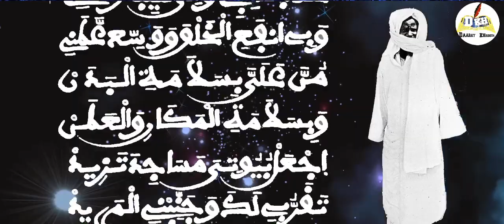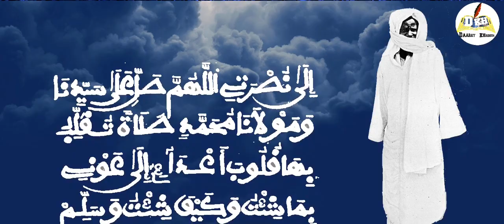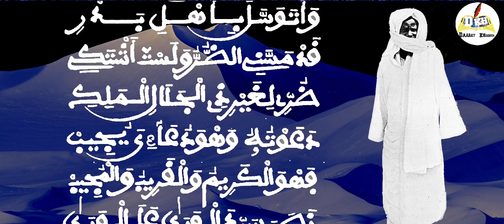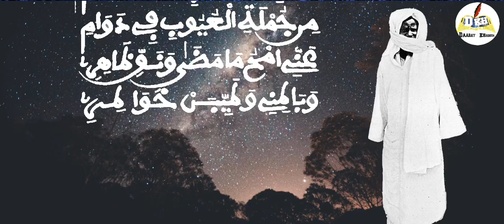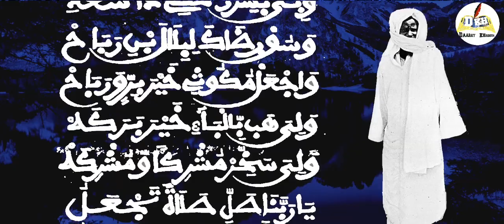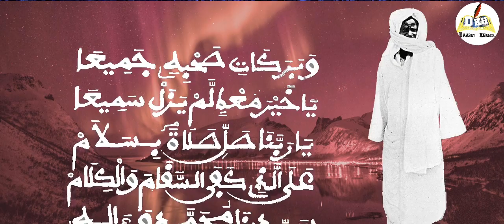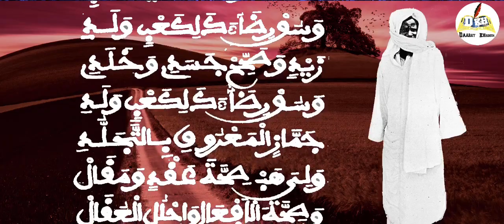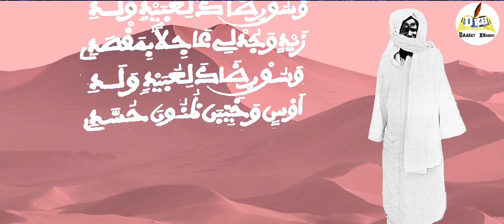WAXTAAN CI: KHASSIDA ASMA-I AHLI BADRIN (Les noms des combattants de Bedr)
« Asma-i Ahli Badrin »(Les noms des combattants de Bedr) est un poème de plus de 500 vers écrit par Cheikh Ahmadou Bamba dans la métrique « Rajaz ». Le Cheikh en a commencé la composition à Kokki et l’a achevé à Saint-Louis.
Le poème s’ouvre sur une invocation à Dieu le Très -Haut et sur une prière sur le Prophète (PSL). Le Cheikh cite ensuite les quatre compagnons orthodoxes dans l’ordre chronologique de leur magistère : Seydina Abou Bakr qu’il a appelé Nâ-ib, Seydina Omar (Wazîr) Seydina Ousmane, (Mâmûn) et Seydina Alioune (Wâris).
Le Cheikh a eu recours à l’alphabet arabe (Alîf ا, Ba ب, Ta ت, Ça ث, Ja ج etc. jusqu’à Ya ي) pour parler des autres combattants. Il utilise les formules tels que « Wârda »(Agrée), « Wal tarda »(Puisses-Tu agréer), « Wa sux ridâ » (Accorde Ton agrément) avant chaque nom.
De plus, pour chaque lettre, il fait un « Tawassul » sur tous les combattants dont les noms commencent par ladite lettre. Il formule par la suite des invocations et prie sur le Prophète (PSL). A titre d’exemple, pour la lettre « Alif ا», il dit :  « Waliya hab bi-ahli harfil hamzah... », cite tous les 11 hommes dont leurs noms commencent par « Alif ». Il continue : « wârda bihî han ahli harfil Bâ-i... », cite les 6 dont les noms débutent par la lettre « Ba ب». Cette méthode est utilisée jusqu’à la dernière lettre de l’alphabet arabe pour parler des 313 combattants.
Le plus transcendant est que le Cheikh opère une distinction remarquable des combattants qui portent le même nom. Il les différencie par leur descendance, leur origine, leurs signes distinctifs, etc. Il raconte même parfois des anecdotes les concernant pour aider le lecteur à les distinguer. Cela dénote sa connaissance profonde de ses hommes de Dieu et de l’histoire.🙏🙏🙏

Asma-i ahli badrin🙏

La lecture des khassaides de Serigne Touba est à l'image de l'oiseau qui vole dans les airs : les lecteurs en constituent les ailes et ceux qui écoutent en sont les plumes.
Le Khassida est pour l'âme ce que le lait est pour le corps. C'est à dire un aliment complet, le seul aliment spirituel qui contienne à la fois des versets coraniques, le Hawkala, le Hasbala, le Hamdala, le Basmala, le Istikhfar, Salat ala Nabi, en plus de la formule de l'Unicité (Lah iLaha ilala ) et celle de l'Ipséité (Allah). A la différence des litanies ou Wird dont la plupart ne contiennent pas à la fois tous ces aliments spirituels, le mouride qui s'adonne à une consommation régulière des xassaids ne risque pas une malnutrition spirituelle."
*Mes écrits conduisent le mouride, le novice jusqu’à l’enceinte bien gardée de DIEU. Sans besoin de passer entre les mains d’un cheikhoul tarbiyah, un éducateur .*
*Dieu a mis dans mes écrits le secret de la formule lahilaha ila lah.*
*Serigne Touba a dit lui-même, que ses écrits peuvent être divisés en trois séries différentes:
 Les écrits avant le départ pour l'exil par la mer.
 Les écrits durant le voyage en mer et aux lieux d'exil.
 Les écrits du retour au Sénégal.
WAXTAAN: Ci
Serigne touba
Sénégal
WAXTAAN CI
Waxtane
Secret
Conférence sur
Qacida
Exposer
Khassida
Xassida
Waxtaan ci Khassida
Waxtaan ci xassida
Khassida yi
Xassida yi
Mouride
Cheikh Ahmadou Bamba
asma-i ahli badrin